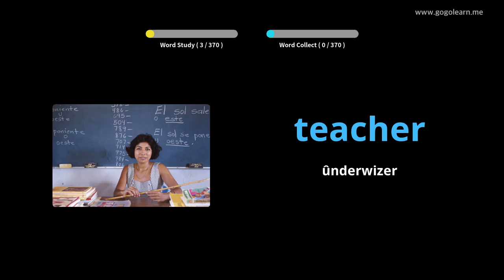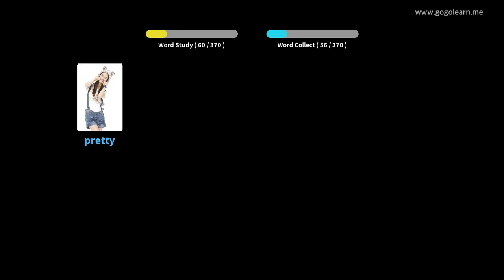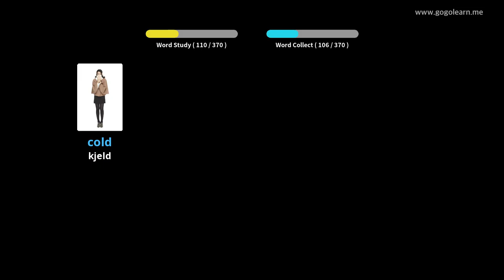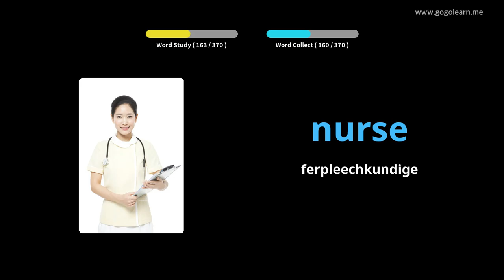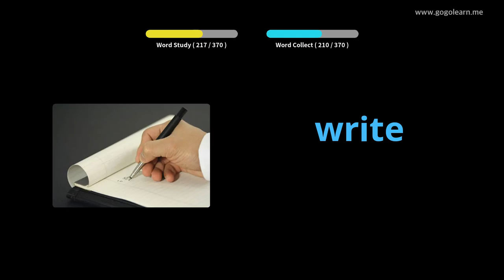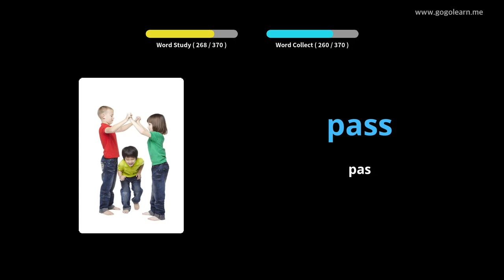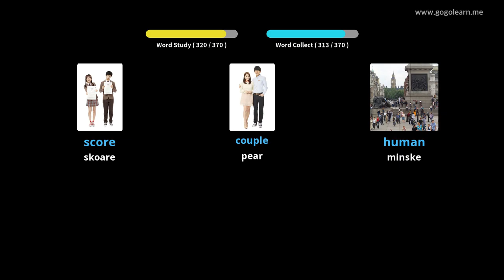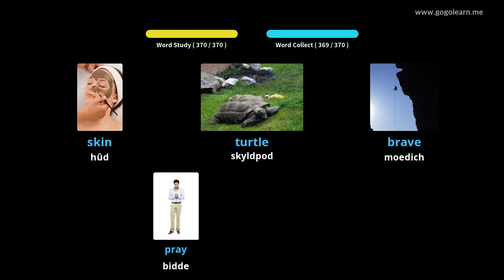Ingelske wurdskat basis bern|Golearn